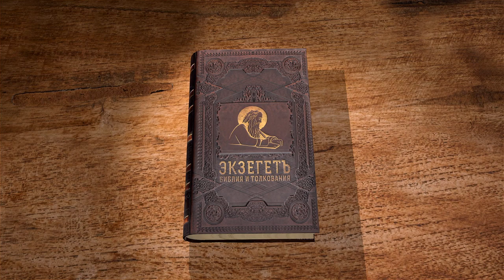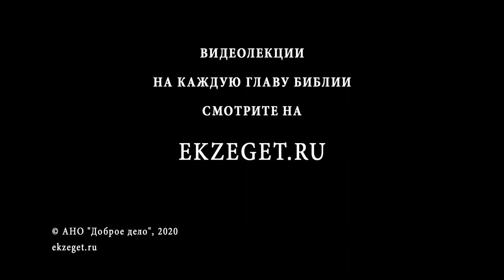Числа, Глава 18. Протоиерей Олег Стеняев. Толкование Ветхого Завета. Книга Чисел. Толкование Библии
Для чего Господь поставил священников? Какую функцию они осуществляют между Ним и народом? На что существуют священники и чем питаются? Кому дается священство в Новом Завете? Как проецируются права и обязанности священников из Ветхого Завета на Новозаветное священство? Что означают слова "наш удел - Господь"? Так же поговорим о служении примирения Бога с миром.